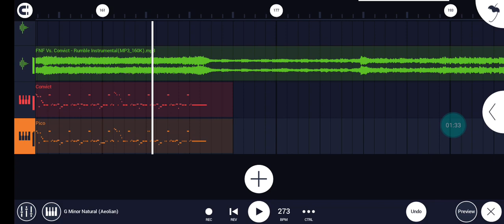Senseless Rumble FLM attempt (Still working on it)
that bpm change was really hard to make 💀💀💀

convict man piss